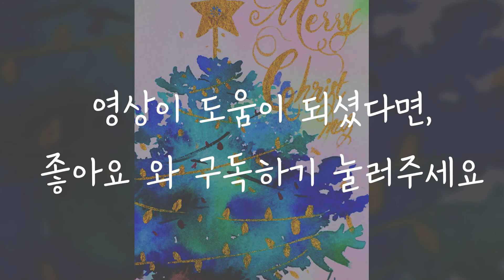[일러스트] 수채화 크리스마스 카드 일러스트 2 (Watercolor christmas card-2)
안녕하세요. 아트씨느입니다.
거의 한 달 넘게 영상을 못 올리고 있다가 드디어! 영상을 올리게 되었습니다. 앞으로는 다양한 콘텐츠로 여러분들께 도움 될 수 있는 영상으로 찾아뵙도록 하겠습니다.

이번 영상은 제 채널의 구독자 3000명 이벤트와 크리스마스 시즌 일러스트로 3000명 중 10분에게 매일같이 올라오는 크리스마스 일러스트 카드와 책갈피를 선물하려고 합니다.

큰 선물은 아니지만, 2018년 크리스마스를 추억할 수 있는 작은 선물이 되었으면 좋겠습니다.

*매일 같이 올리는 크리스마스 일러스트 영상에 첫 번째로 댓글을 다시거나, 메일 보내주시는 분 10분으로 선정하여 보내드리도록 하겠습니다*